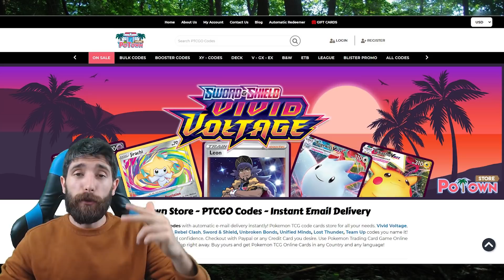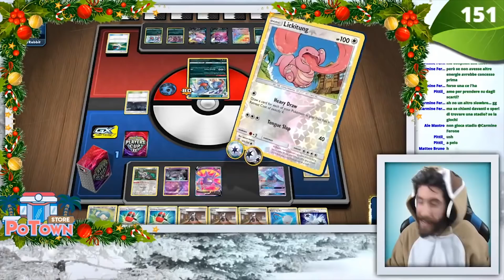[STD][NOADP] NOADP=ADP SCONFITTO!!QUESTO MAZZO FA TUTTO: ATTACCARE-SCARTARE-DISTRUGGERE !!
TUTTI I GIORNI DALLE 20:30 ALLE 22:30!!

CCGCASTLE, il miglior negozio online per l'acquisto di carte Pokemon.

#Pokémon - 16

* 4 Lickitung UNM 161
* 1 Oranguru SSH 148
* 1 Snorlax VIV 131
* 4 Lickilicky UNM 162
* 2 Crobat V DAA 182
* 1 Tapu Koko {*} TEU 51
* 1 Zacian V SSH 195
* 1 Mewtwo UNB 75
* 1 Oricorio-GX CEC 217

* 1 Boss's Orders RCL 154
* 4 Professor's Research SSH 178
* 4 Quick Ball SSH 179
* 4 Switch ROS 91
* 3 Team Yell Grunt SSH 184
* 4 Marnie SSH 169
* 4 Crushing Hammer SUM 115
* 4 Scoop Up Net RCL 165
* 2 Evolution Incense SSH 163

#Energy - 14

* 4 Capture Energy RCL 171
* 2 Lightning Energy XYEnergy 6
* 4 Triple Acceleration Energy UNB 190
* 4 Twin Energy RCL 174